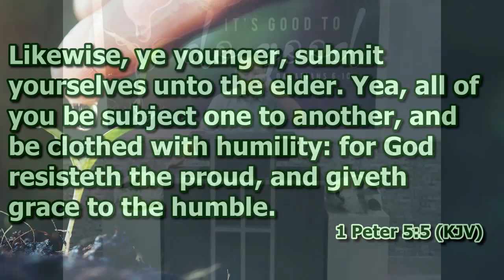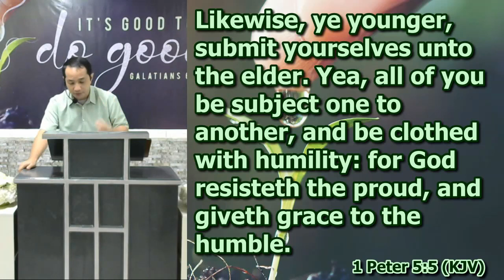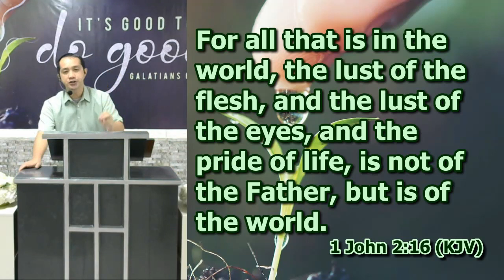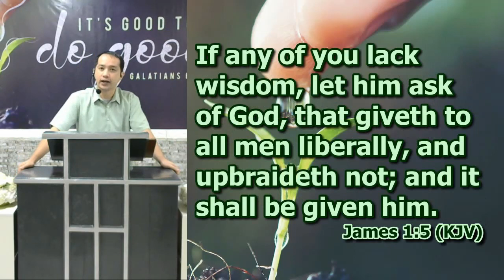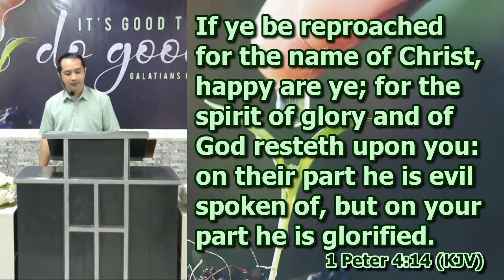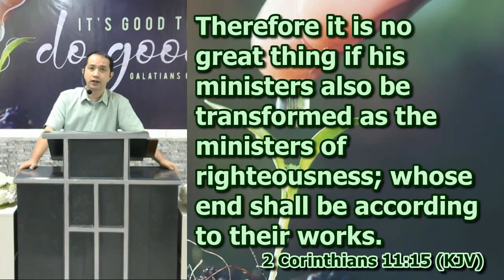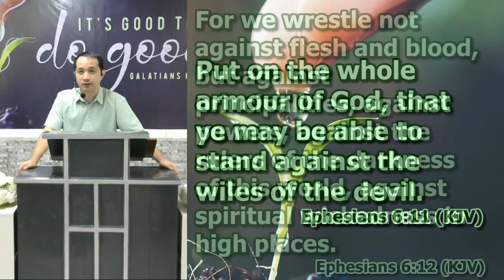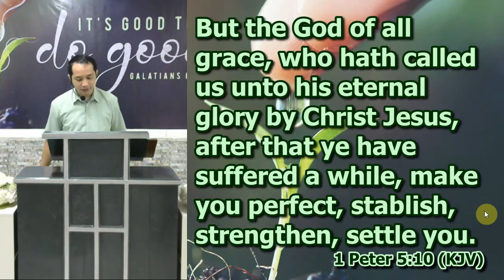God's Challenges in Difficult Times